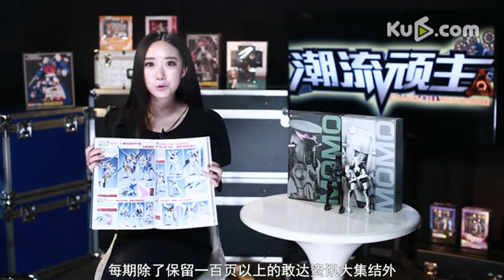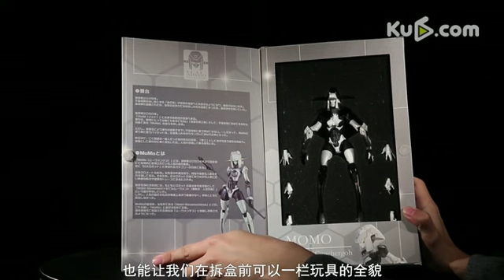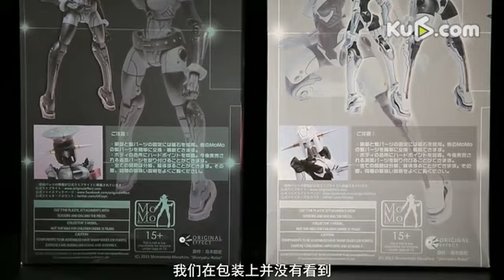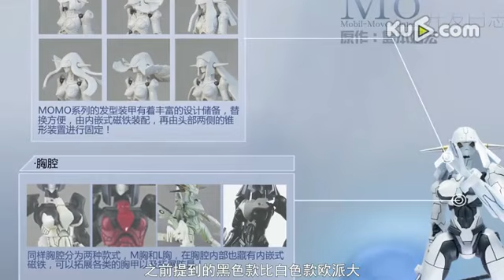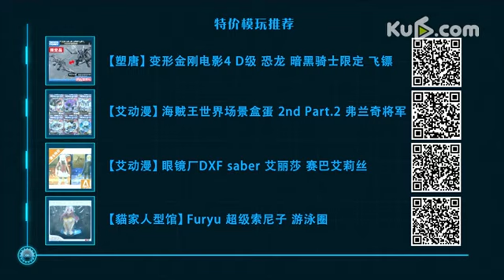【潮流頑主】第37期 OE MOMO手办評測